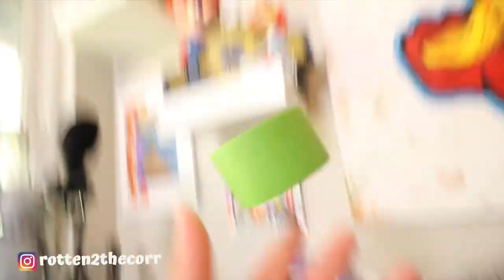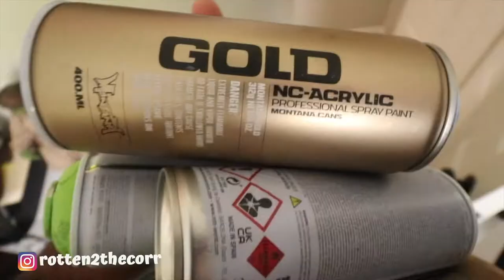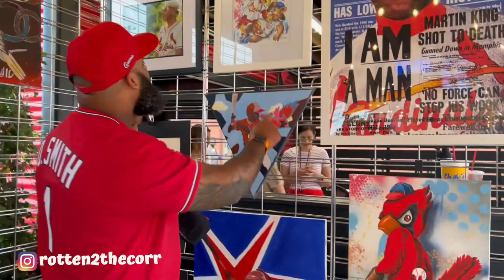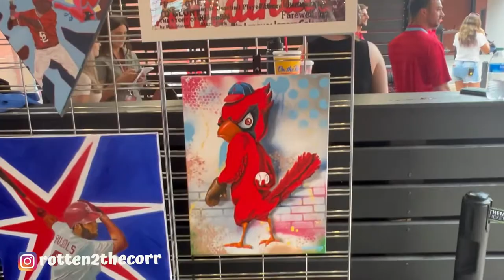I PAINTED ART FOR THE BEST MAJOR LEAGUE BASEBALL (MLB) TEAM | BASEBALL LOGO ART | MLB LOGO PAINTING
I PAINTED DOPE ART FOR THE BEST MAJOR LEAGUE BASEBALL (MLB) TEAM! DOPE ART EVENT. BASEBALL ART! WHAT’S UP GUYS!!! I’m back with another dope video and art of course. I would like to Thank Brock Seals for inviting me to his dope art event at Busch Stadium. The home of the St. Louis Cardinals! Watch me create the Cardinals’ old school logo painting and display it at the game! I really had fun with this video and I hope you do too. Enjoy!